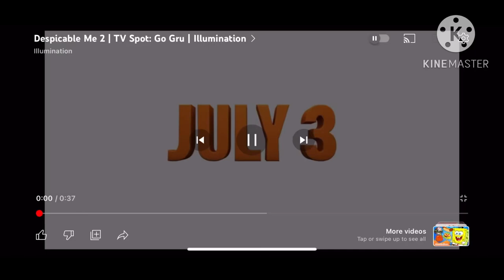Despicable me 2 Justin Brown doesfilmstuff Pictures style TV spot 2